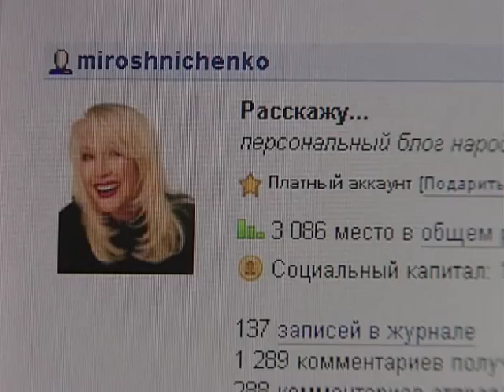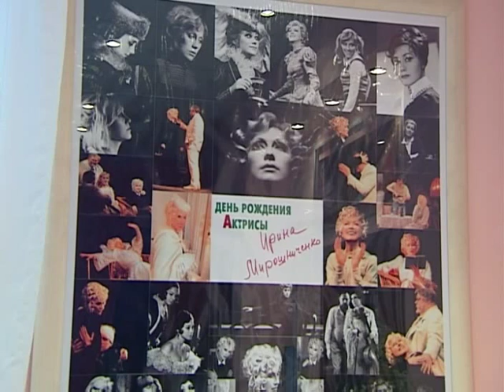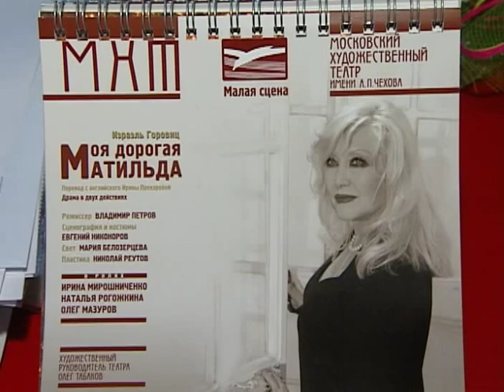Ирина Мирошниченко отмечает юбилей